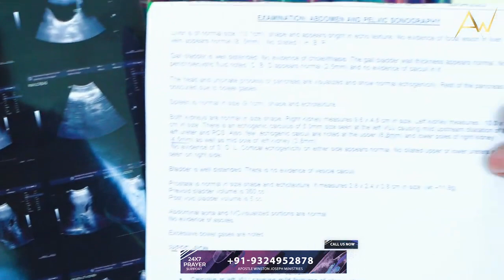यीशु मसीह किस के लिये आये इस धरती पर ?| Apostle Winston Joseph Ministries -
Get Connected With Us At Various Social Networking Sites

*The Most Awaited And The Best Selling Book By Apostle Dr.Winston*
                     "MAHIMA ME JEENA BINA ROG SE"

We conduct meetings and we have churches globally.
Let me know how we can pray for you, call our 24×7 Prayer Support team - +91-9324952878

About Apostle Winston
Prophet, Pastor, Mentor, Teacher, Amazing Man of God with a vigilant vision of winning souls and Christ's Blood Washed India from the last 20 years. Apostle Winston is been traveling all over India and internationally carrying this vision.

             We apostle winston joseph ministries conduct prayer all over India throughout
                                                                     the year.

Be the part of our vision and let this nation be washed with the blood of Jesus. Support us in our vision lets make it happen as the Lord that works within me and all of us make it possible. All the videos that are posted are the sermon that you won't find anywhere else on the internet. Listen and be blessed. God Bless You all.